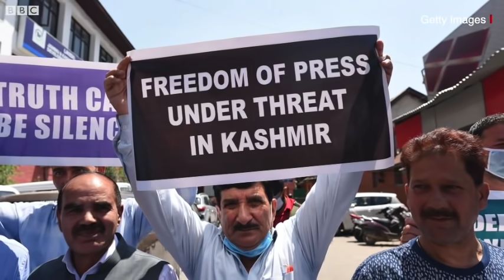Ajit Doval: Kashmir, Delhi Riots से लेकर China तक PM मोदी की हर मर्ज़ की दवा क्यों हैं? (BBC Hindi)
कुछ राजनीतिक विश्लेषकों का मानना है कि इस समय नरेंद्र मोदी और अमित शाह के बाद अजीत डोभाल भारत के तीसरे सबसे ताकतवर शख़्स हैं. भारतीय ख़ुफ़िया विभाग के एक अधिकारी ने नाम न लिए जाने की शर्त पर बताया कि डोभाल "भारतीय ख़ुफ़िया एजेंसियों के कमांड स्ट्रक्चर को बाईपास करते हुए फ़ील्ड एजेंटों से सीधे संपर्क में रहते हैं." मोदी से उनकी नज़दीकी उनके प्रधानमंत्री बनने से पहले शुरू हो चुकी थी, जब डोभाल विवेकानंद फ़ाउंडेशन के प्रमुख हुआ करते थे. वर्ष 2014 में जब बीजेपी सत्ता में आई तो राष्ट्रीय सुरक्षा सलाहकार के पद के लिए पूर्व विदेश सचिव कंवल सिब्बल, वर्तमान विदेश मंत्री सुब्रमण्यम जयशंकर, पूर्व राजनयिक हरदीप पुरी और अजीत डोभाल के नाम पर विचार हुआ लेकिन नरेंद्र मोदी ने डोभाल के नाम पर ही मोहर लगाई. उनकी नियुक्ति पर शिशिर गुप्ता ने हिंदुस्तान टाइम्स में लिखा था, "संघ परिवार को डोभाल पर विश्वास है. इंटेलिजेंस ब्यूरो से रिटायर होने के बाद उन्होंने पर्दे के पीछे रह कर बीजेपी और नरेंद्र मोदी की काफ़ी मदद की है."

स्टोरी और आवाज़: रेहान फ़ज़ल
वीडियो एडिटिंग: दीपक जसरोटिया